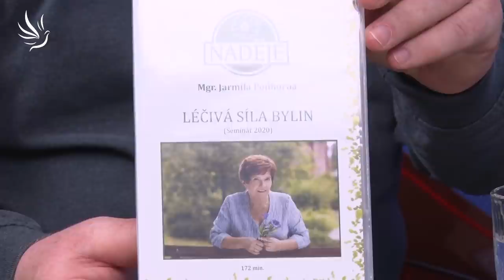Mgr. Jarmila Podhorná, Naděje od Matky Přírody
- zvýšení imunity
- ochrana před civilizačními chorobami
- posílení psychiky

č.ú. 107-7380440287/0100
🕊💙 Moc děkujeme 💙🕊